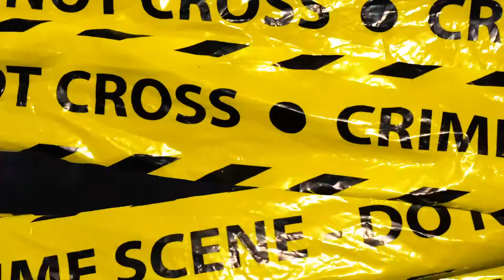AWC KayGrab X Gwopz - DITD Freestyle S1 E4 | MT Media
DITD ​(Diamond In The Dirt) is a freestyle series that aims to showcase unsung urban talent coming out of South London.